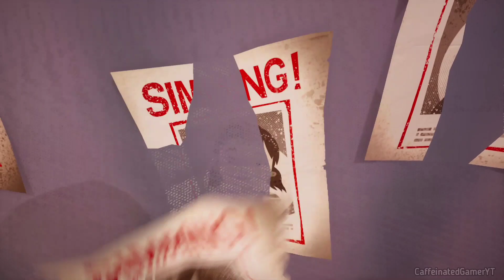story secret in Hello Neighbor 2 beta😯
Why is the neighbor repairing his car ? Is it related to The Guest and the missing children ?